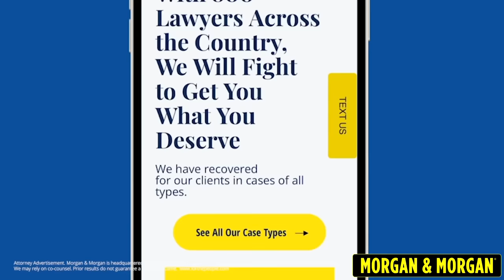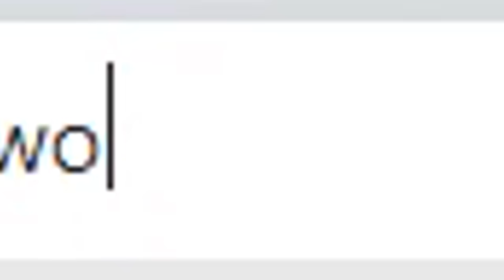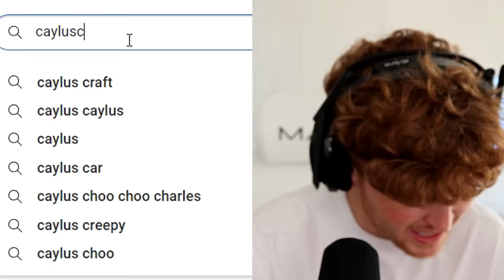SCARIEST TIKTOK ANIMATIONS On The Internet..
SCARIEST TIKTOK ANIMATIONS! Can you watch until the end?!
If you’re ever injured in an accident, you can check out Morgan & Morgan. Their fee is free unless they win.